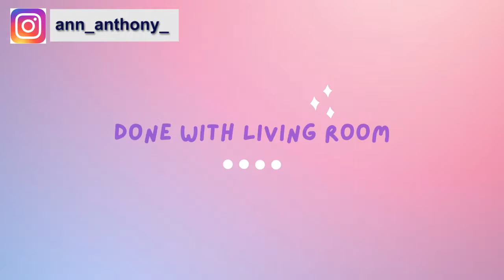A day in my life | Setting up Guest room | Friend coming home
Thankyou so much for watching and I hope you enjoyed.